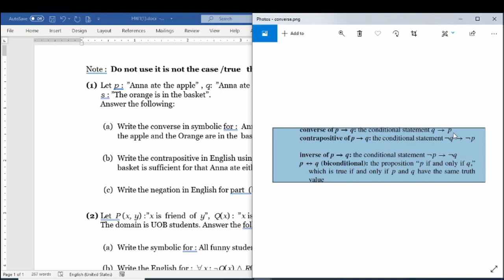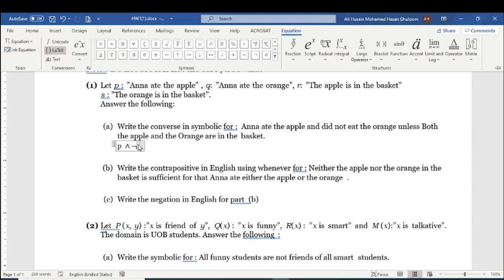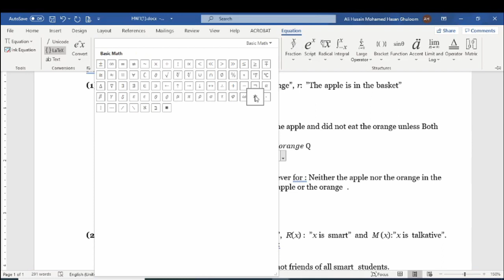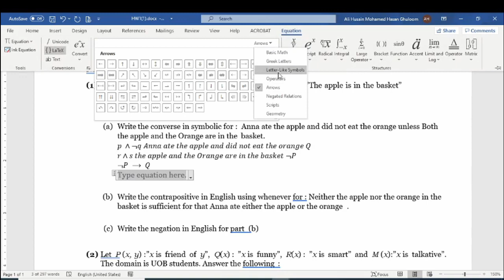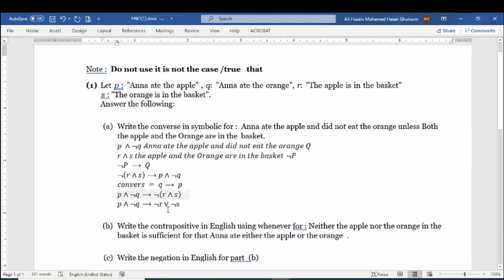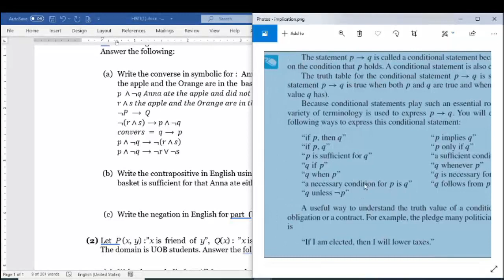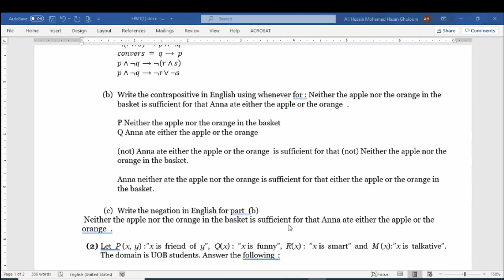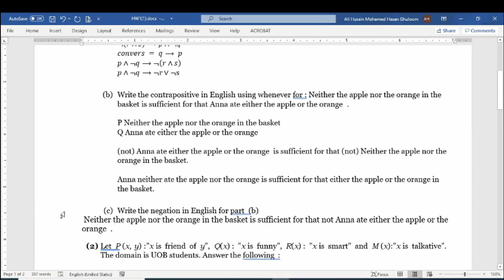Discrete structures ITCS254 homework part 1- 2021 (Arabic)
Note :  Do not use it is not the case /true   that
 Let p : ”Anna ate the apple” , q: ”Anna ate the orange”, r: ”The apple is in the basket”
s : ”The orange is in the basket”. Answer the following:

 Write the converse in symbolic for :  Anna ate the apple and did not eat the orange unless Both  the apple and the Orange are in the basket.
p\ \land\lnot q\ Anna\ ate\ the\ apple\ and\ did\ not\ eat\ the\ orange\ Q\bigmr\land s\ the\ apple\ and\ the\ Orange\ are\ in\ the\ basket\ \lnot P\bigm\lnot P\ \longrightarrow\ Q\bigm\lnot\left(r\land s\right)\longrightarrow p\land\lnot q\bigmconvers\ =\ q\longrightarrow\ p
p\land\lnot q\longrightarrow\lnot\left(r\land s\right)\bigmp\land\lnot q\longrightarrow\lnotr\vee\lnots

 Write the contrapositive in English using whenever for : Neither the apple nor the orange in the basket is sufficient for that Anna ate either the apple or the orange  .

P Neither the apple nor the orange in the basket
Q Anna ate either the apple or the orange

(not) Anna ate either the apple or the orange  is sufficient for that (not) Neither the apple nor the orange in the basket.

Anna neither ate the apple nor the orange is sufficient for that either the apple or the orange in the basket.

 Write the negation in English for part  (b)
 Neither the apple nor the orange in the basket is sufficient for that not Anna ate either the apple or the orange  .

 Let  P (x, y) :”x is  friend  of  y”,  Q(x) :  ”x is  funny”,  R(x) :  ”x is  smart”  and  M (x):”x is  talkative”. The domain is UOB students. Answer the following :

 Write the symbolic for : All funny students are not friends of all smart  students.
\forallx,\forally:(Q(x)\longrightarrow\lnotp(x,y)\landR(y))

 Write the English for : ∀x : ¬Q(x) ∧ R(x) → ¬P (Karim, x)
\lnot Q\left(x\right)not\ is\ funny\bigmR\left(x\right)is\ smart\bigm¬P (Karim, x)\ x\ not\ is\ \ friend\ \ of\ \ Karim\ \bigm\ All not funny  and smart students are not friend of Karim.

 Write the symbolic : Some talkative students are friends of all not talkative  students
\forallx,\existsy:(M(y)\longrightarrowp(x,y)\land\lnotM(x))\

 Write the negation in Symbolic starting with ∀x, ∃y :
There is a funny non talkative student who is friend of all UOB  students.
          \forall x,\exists y:Q\left(y\right)\land\lnot M\left(y\right)\longrightarrow P\left(x,y\right)\bigmnegation\ =\ \forallx,\existsy:\lnotQ(y)\landM(y)\longrightarrow\lnotP(x,y)

 Determine the truth-values of the following. Give reasons.
 ∀x∃y : x + y = 1 for x, y ∈ Z
x+y=1\bigmx-x+y=1-x\bigmy=1-x true\bigmy=1-2\ =-1\bigmy+x=\ 1\∶\ -1\ -+2=\ 1\
 ∀x, y ∈ R+ : √x = y
x=3,\ y\ =1\ \bigm\sqrt3\neq1\bigmfalse
x=0\ ,\ y=\ 2\bigm0+2\neq1\ false